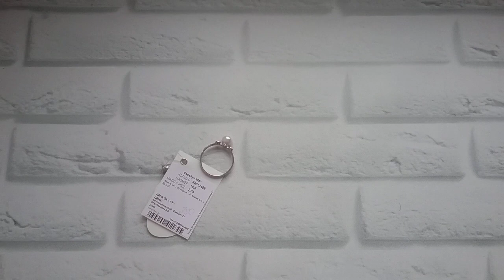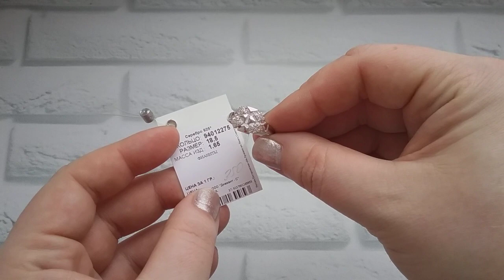Пятничная РАСПРОДАЖА серебра по отличным ценам!